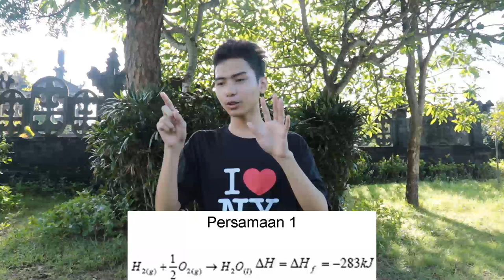PUBLIC PRANK!!! | JUAL DIHIDROGEN MONOKSIDA | LIHAT REAKSINYA!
PUBLIC PRANK!!! | JUAL DIHIDROGEN MONOKSIDA | lihat reaksi masyarakat.

Hai semuanya
Kembali lagi di channel Ananda Bimo

Jadi di video ini saya akan menjual dihidrogen monoksida

Pengen tau gimana sih reaksi masyarakat soal dihidrogen monoksida ini??? Tonton sampai habis

About this channel :
Wazzzup Guys!

Ananda Putra Bimo
Peace Out